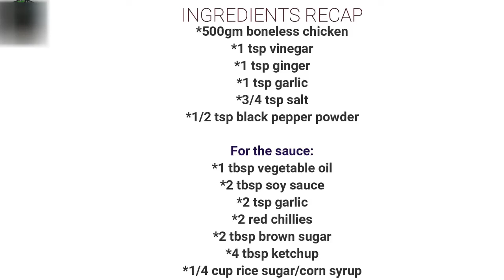Korean Fried Chicken Recipe 🐔🐔🐔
Ingredients Recap

500gm boneless chicken
1 tsp vinegar
1 tsp ginger
1 tsp garlic
3/4 tsp salt
1/2 tsp black pepper powder

1 tsp vegetable oil
2 tsp soy sauce
2 tsp garlic
2 tsp red chilies
2 tsp brown sugar
4 tsp ketchup
1/4 cup of rice sugar/ corn syrup